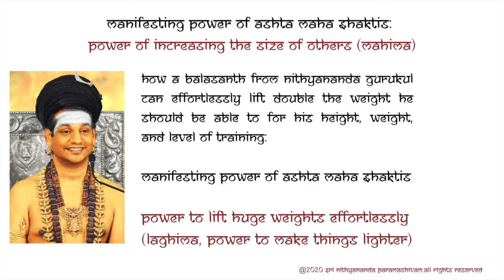ASM2 Pratyaksha Pramana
Research on Children's Extraordinary Brain